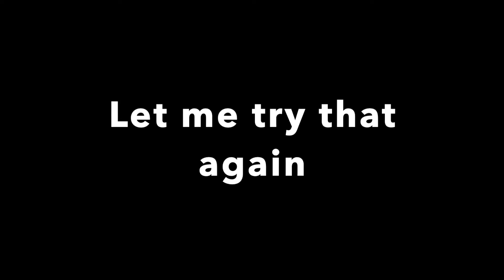#59 LOVE ON THE ROCKS - Songs From The Purple Chair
By supporting this channel you are also supporting the "Life Lesson 101" Podcast.